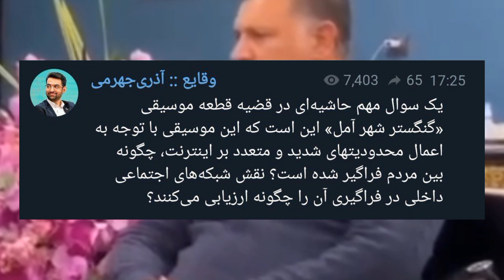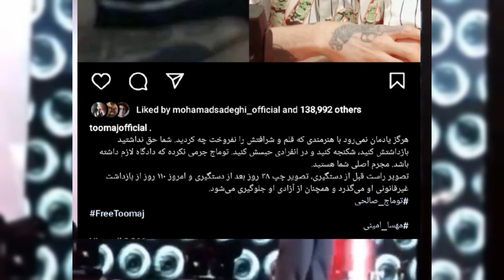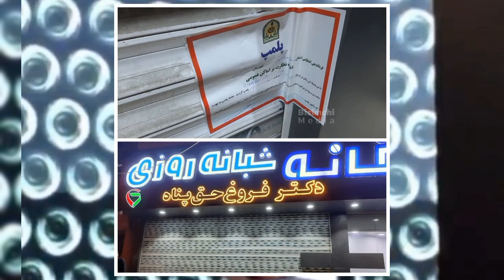از لحظه دستگیری علی دایی تا ماجرا اخراج معلم آمل و اعتراضات امروز 🔴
علی دایی و اتفاق عجیبی که برای اسطوره علی دایی  افتاد و این ماجرا راجب علی دایی و حتی اتفاق عجیب راجب آن معلم آمل که معلم اخراجی نام دارد و اخراج شد و باید ببینیم که حالا که علی دایی از این مراسم بزرگ جا می‌ماند چه اتفاقی برای او می افتد و باید ببینیم واکنش خود علی دایی چیست و حتی خبری راجب تظاهرات امروز ۲۷ بهمن در ویدیو موجود هست که حتما تماشا کنید.

Name song: Can't Lose A Friend If You Have No Friends
Artist: Single Friend
Album: Can't Lose A Friend If You Have No Friends

عاشقتونم خفنا

تگ های اضافی :
ایران اخبار خبر روز سیاست کانال هنر فرهنگ جامعه اسلامی نظام خامنه‌ای اقتصاد مردم بازار پول فقر ثروت رانت کانادا اروپا آمریکا جمهوری

تایم لاین :
00:00 آنجه خواهید دید
00:34 اخراج معلم آملی و گنگستر شهر آمل و حواشی
01:01 واکنش آذری جهرمی به اخراج معلم آملی
02:03 دستگیری علی دایی در زندانی به وسعت ایران
04:00 تظاهرات امروز ۲۷ بهمن
04:36 آمریکا اثبات عجیبی علیه ایران رو کرد
04:45 ترکیه دیگه به درد نمیخوره
04:54 کوهرنگ به کمک نیاز داره فوریییییییی
05:09 آخرین وضعیت عجیب توماج صالحی
05:56 آرایشگاه مختلط در قم
06:03 ایران و آمریکا و تنش ها
06:13 اینترنت ایران تمام می‌شود
06:24 داروخونه ای در تهران به این دلیل پلمپ شد
06:35 این شرکت ماشین سازی جریمه شد در ایران
06:45 کارمندان بدبخت می‌شوند
06:53 ايرانيان ساکن واشنگتن جلو‌کاخ سفید تظاهرات کردن
07:01 خبرگزاری ها گفتن بحران تهران شروع شد
07:26 علی دایی شکار شد لبخندش
07:51 عربستان کاری عجیب کرد
08:00 پایان